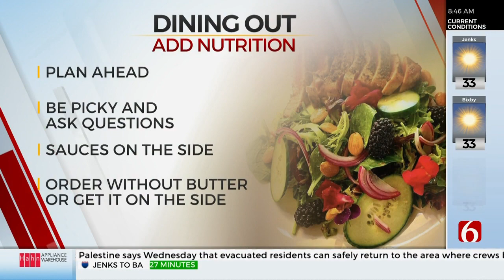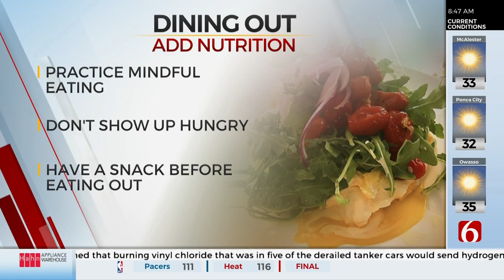Watch: Tips From ADD Nutrition On Sticking To Your Health Goals This Valentine's Day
Restaurants will be extra busy over the next few of weekends with couples out celebrating Valentine's Day and it can be a stressful thought for those who are trying to live a healthier lifestyle. But Shalena Casanova with ADD Nutrition says you can still have a great dinner while sticking to your health goals.